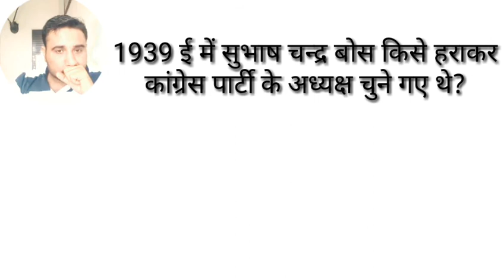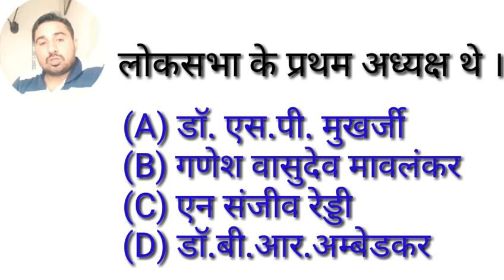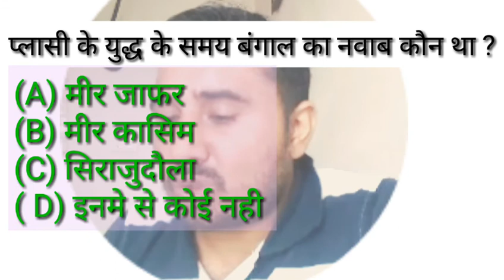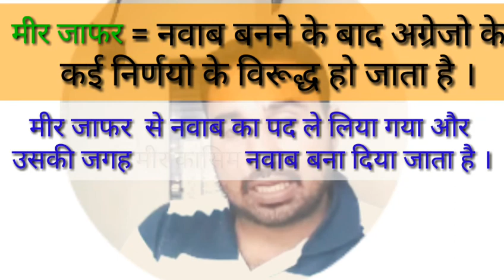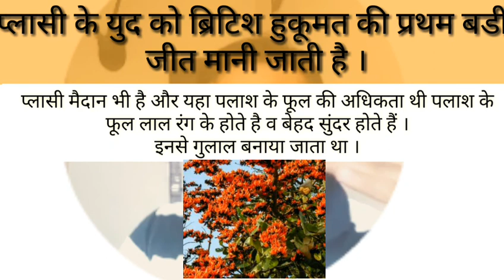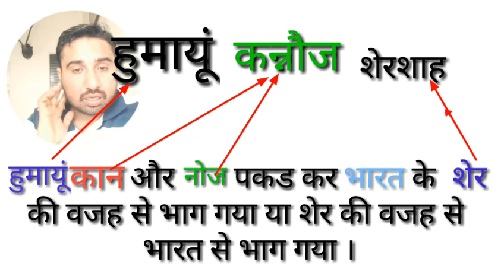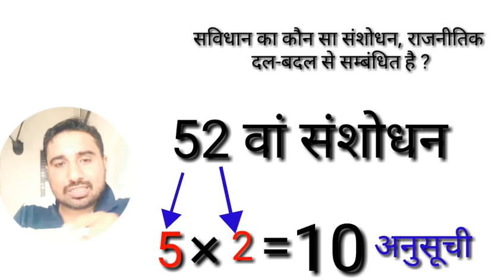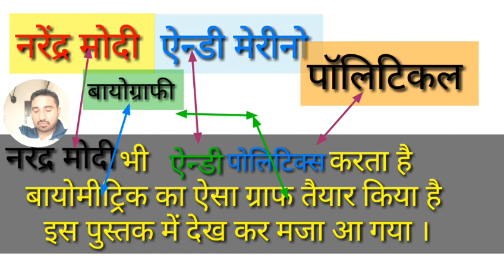VERBAL GK WITH TRICKS-3 / Gk 4 exams - 57 by Neeraj singh sihmar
20 January 2018

MY NEW CHANNEL FOR HEALTH RELATED